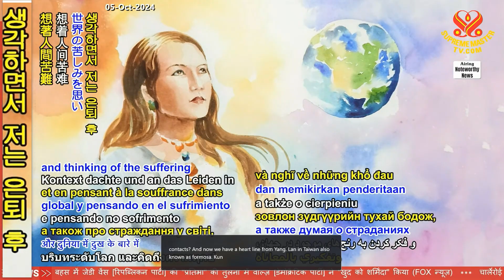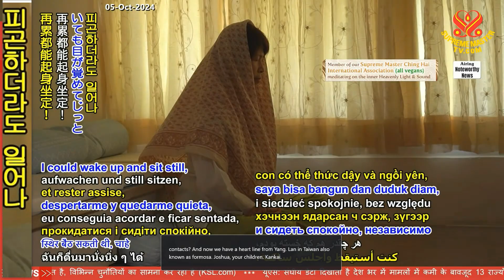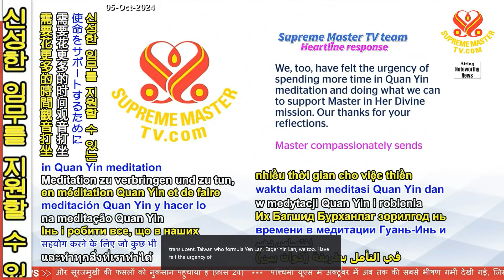신의 축복과 근면함이 모든것에서 긍정적으로 바뀌다-대만의 엔란 God's Blessing And Diligence Turn Everything Into A Positive One